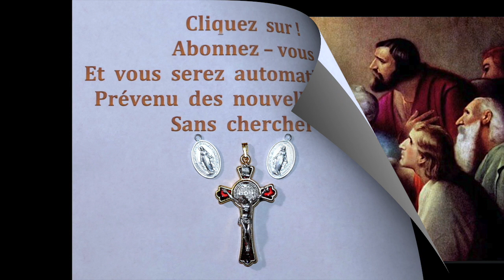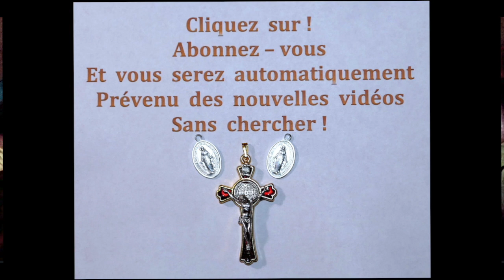Prions avant le Repas chaque Jour au ( 15 Juillet )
Prions avant le Repas chaque Jour